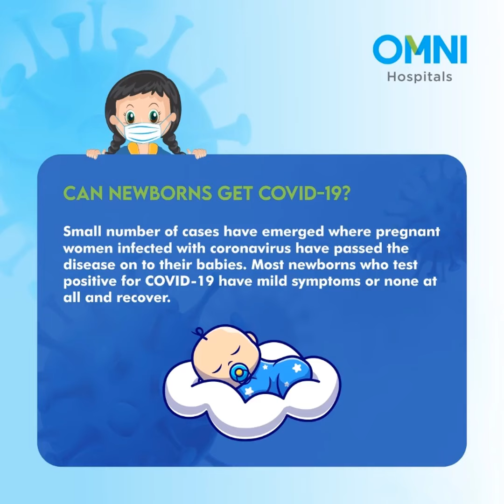COVID-19 Second Wave and Children Health - OMNI Hospitals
Children of all ages can get infected by COVID-19. But most kids who are infected typically don't become as sick as adults and some might not show any symptoms at all. Know the signs and symptoms of COVID-19 in babies and children and what you can do to prevent the spread of the virus.